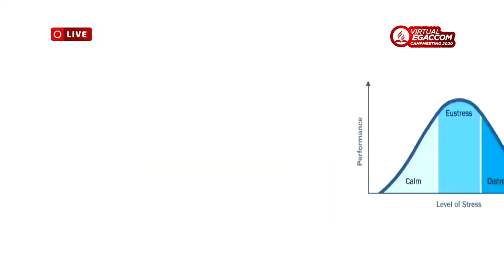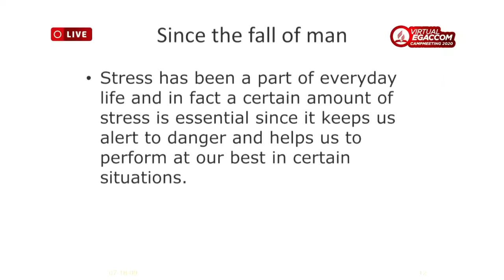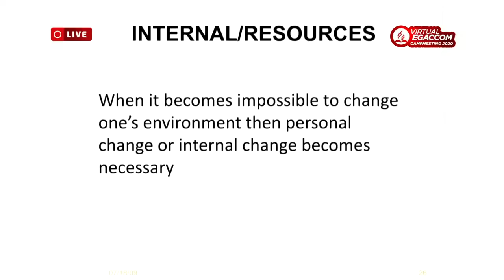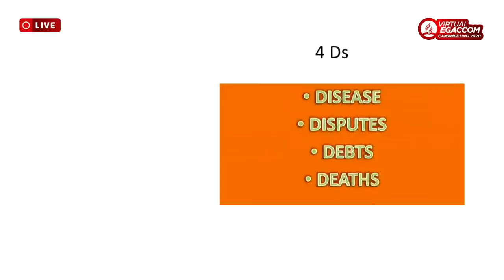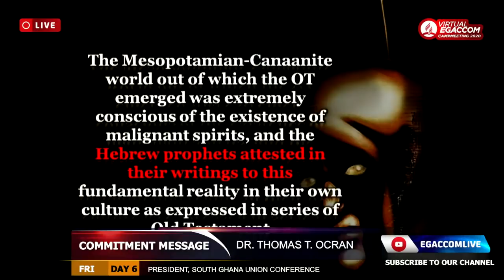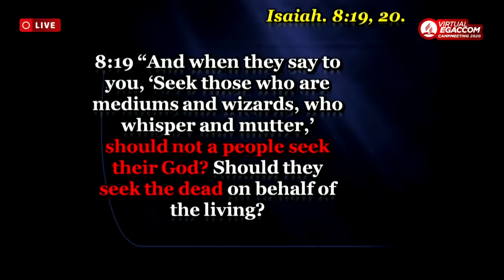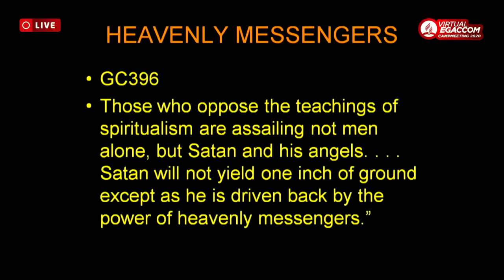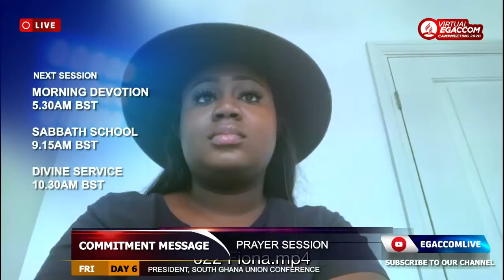14TH AUG. COMMITMENT SERVICE: PR. T. T OCRAN - EGACCOM Virtual Campmeeting